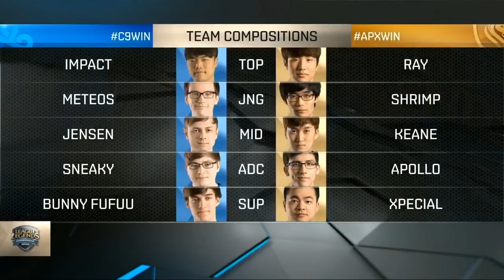Apex Gaming vs Cloud 9 - Partido 2 - Día 3 - Semana 3 - LCS NA Summer Split 2016 - Español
Volvemos una vez más con los apasionantes encuentros de esta octava jornada del Summer Split 2016 de la LCS NA, donde hemos podido ser testigos de grandes victorias e inesperadas derrotas en el duro campo de batalla de la Grieta del Invocador. Disfruta nuevamente de toda la acción de la alta competición de manos de nuestros casters Kuentin y Jandro quienes nos comentaron y analizaron cada uno de los intensos minutos de esta jornada en vivo y en español desde nuestro canal de ESL TV España.